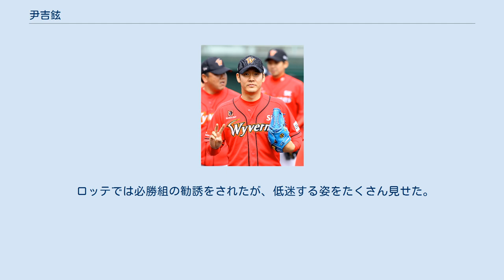尹吉鉉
尹 吉鉉（ユン・キルヒョン、1983年9月23日 - ）は、韓国出身の元プロ野球選手。
 大邱高等学校を卒業した後に2002年に2次ラウンドで指名されて入団し、デビュー初試合で新人先発勝利を収めた。
 1年目は先発陣の一人となったが結果を残せず2年目以降は中継ぎに転向。
 2008年6月15日のKIAタイガース戦において、起亜が6点リードで迎えた6回に1塁走者の李在珠が盗塁をしたところ、「大量得点差で盗塁をした」という理由で打者の崔景煥に故意死球を与えようとした。
当たることはなかったが、崔景煥がこれを威嚇行為とみなして激しく怒り乱闘騒ぎになった。
結果的に彼と崔景煥と蔡鍾範が退場になり、翌日には二軍に格下げになった。
 2009年シーズンでは6月25日の起亜タイガース戦では延長から人生初の一塁手としての出場をした。
しかしその後投手が足りなくなり12回から内野手の崔廷が登板、最終的には崔廷の暴投で試合に敗れた。
シーズン終了から兵役に服務。
 2010年より尚武に所属していたが、ひじを痛め2011年シーズン途中に他の部隊に転属され、除隊された。
 2012年よりSKに復帰。
 2015年シーズン後FA資格を得た。
所属チームとの優先交渉は決裂し、他球団移籍を選んだ。
 同年11月29日4年総額38億（契約金18億ウォン、年俸5億ウォン）の大型契約でロッテ・ジャイアンツに移籍。
彼の補償選手には金承會が選ばれた。
 ロッテでは必勝組の勧誘をされたが、低迷する姿をたくさん見せた。
 2019年の契約満了とともに戦力外になりロッテを退団。
 その後は事実上の引退状態。